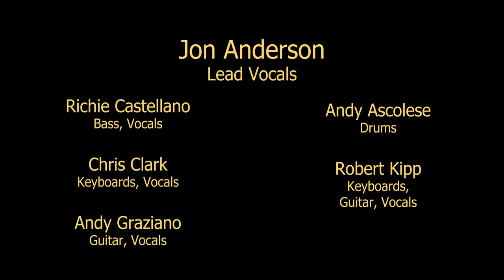Yes Epics & Classics featuring Jon Anderson and The Band Geeks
YES Epics & Classics featuring Jon Anderson & The Band Geeks on Tour Spring 2023

Friday, April 14, 2023 Westbury, NY
Sunday, April 16, 2023 Newark, NJ
Friday, April 21, 2023 NYC
Sunday, April 23, 2023 Reading, PA
Friday, April 28, 2023 Collingswood, NJ
Saturday, April 29, 2023 Collingswood, NJ
Wednesday, May 03, 2023 Tysons Corner, VA
Saturday, May 06, 2023 Baltimore, MD
Tuesday, May 09, 2023 St. Charles, MO
Friday, May 12, 2023 St. Charles, IL
Saturday, May 13, 2023 Des Plaines, IL
Tuesday, May 16, 2023 North Tonawanda, NY
More Dates TBA

Jon Anderson – Lead Vocals, Guitar
Richie Castellano – Bass, Vocals
Chris Clark – Keyboards, Vocals
Andy Graziano – Guitar, Vocals
Robert Kipp – Keyboards, Vocals
Andy Ascolese – Drums

Music produced by Richie Castellano
Video edited by Mick Byrne